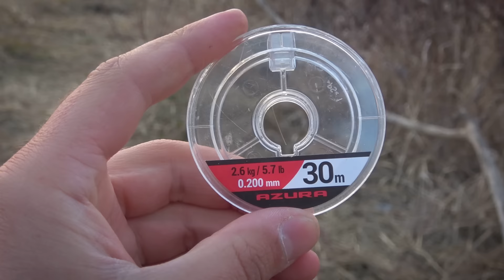Рыбалка в БОМБОВЫХ ЯМАХ весной... Ловля на Ультралайт в заливах Северского Донца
Рыбалка на ультралайт весной в заливах реки Северский Донец. Вода еще холодная и рыба выходит в мелкие заливы погреться. Именно там мы и ловим хищника: щуку и окуня.